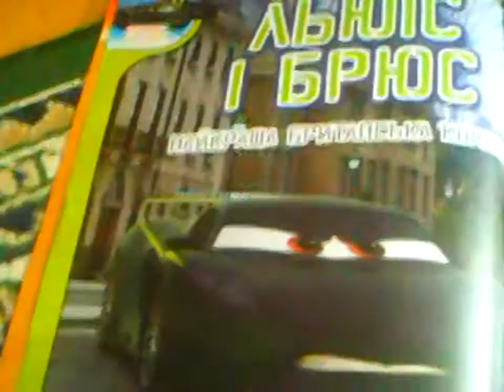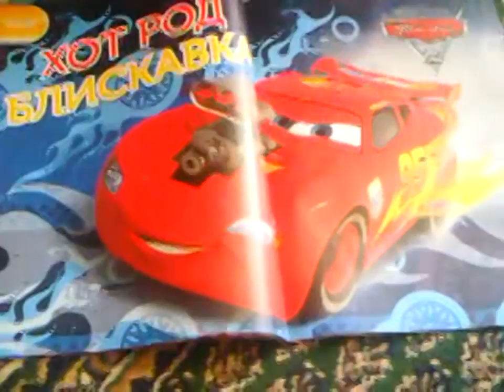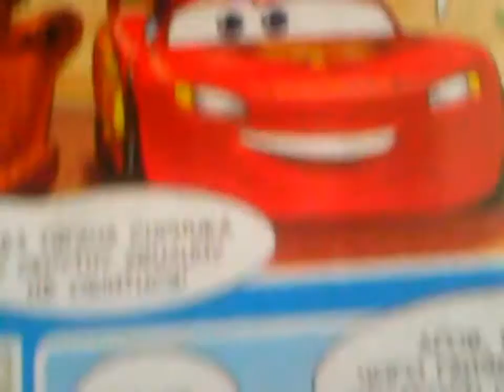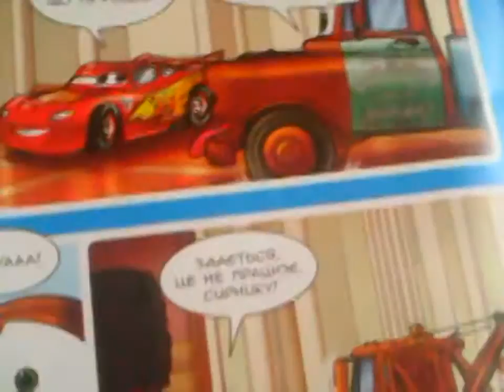Обзор Журнала Тачки№76 за октябрь 2014